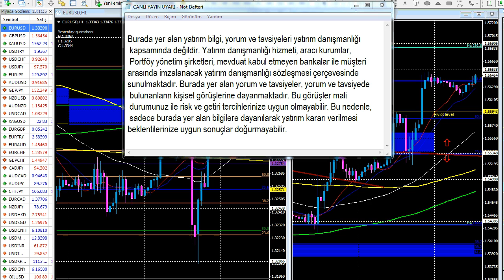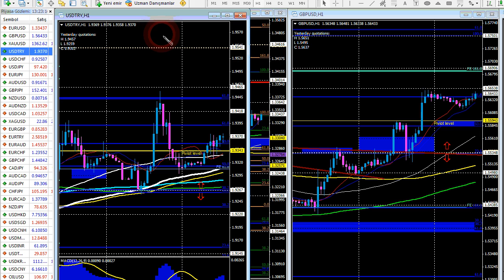Forexpark TV 16 Ağustos 2013 Cuma Sabah Analizi